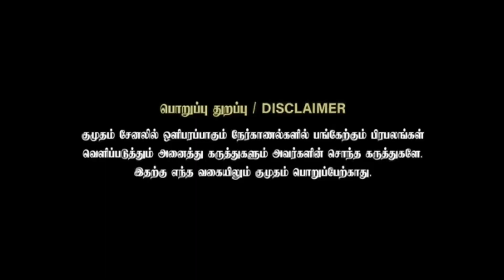TVK Maanadu October 27 | 151 ACRE | V Salai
This is Not Political Content
Just Revealed the TVK MAANADU Location & EnterTainMent PurPoses ONLY